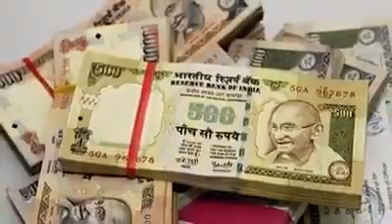Peso wala phone